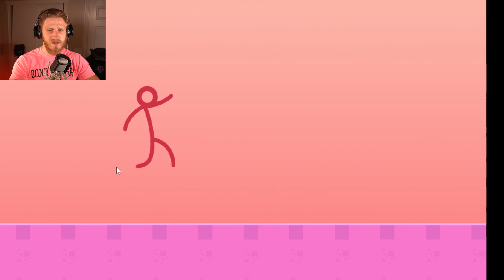The Hard Game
I tried this little platformer game so you don't have to! I hated it... so watch me rage!

This video took me three months to edit just because rewatching myself play it made me angry... hope you enjoy!